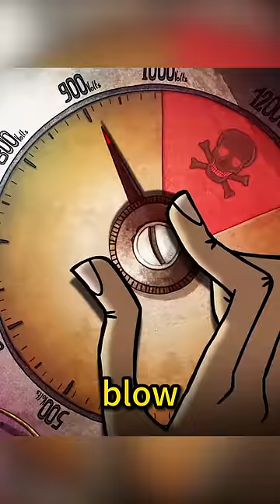she hates birthday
warning：The storyline is fictional, so please be sensible.